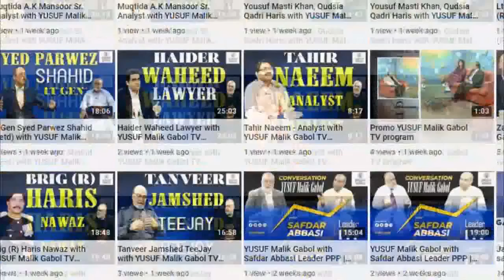Gabol on Local Government | YUSUF Malik Gabol program In conversation with YMG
Mr. Yusuf Gabol comes from a well known political family of Sindh, who have been in politics for four generations since pre partition.

His Grandfather Khan Bahadhur Sardar Allah Bux Khan Gabol was an MLA Bombay legislative Assembly, which governed Sindh at the time. He was also the Deputy Speaker of Sindh, and Mayor of Karachi.

Yusuf is an MBA from London and LLB from London UK, and has been associated with PTI since 1998